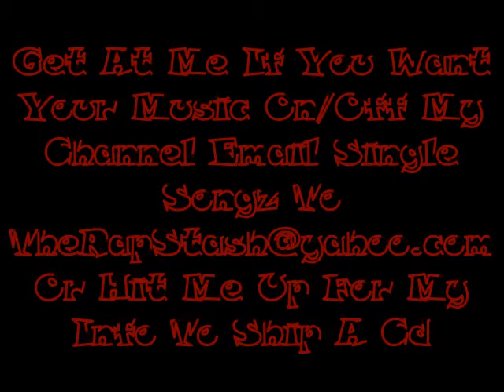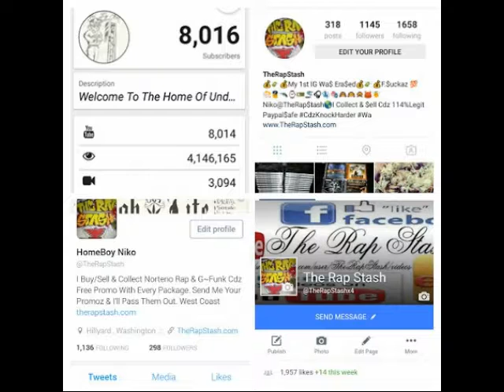Get Em Girlz By A-Wax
Pie-Rx Records & Illburn Records Presents
Jesus Malverde By A-Wax
925 Pittsburg California Rap Album (2014)